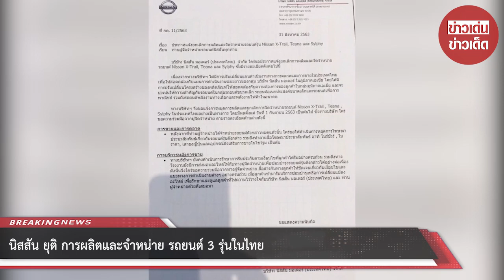นิสสัน ยุติ การผลิตและจำหน่าย รถยนต์ 3 รุ่นในไทย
นายอดิศัย สิริสิงห รองกรรมการผู้จัดการใหญ่ สายงานการตลาด บริษัท นิสสัน มอเตอร์ (ประเทศไทย) จำกัด มีหนังสือถึงผู้จัดจำหน่ายรถยนต์นิสสัน เมื่อวันที่ 31 ส.ค. 2563 เรื่องประกาศแจ้งยกเลิกและจัดจำหน่ายรถยนต์รุ่น Nissan X-Trail Teana และ Sylphy โดยระบุว่า บริษัท นิสสัน มอเตอร์ (ประเทศไทย) จำกัด ใคร่ขอประกาศแจ้งยกเลิกการผลิตและจัดจำหน่าย รถยนต์ Nissan X-Trail Teana และ Sylphy ซึ่งมีรายละเอียดดังต่อไปนี้ เนื่องจากบริษัทฯ ได้มีการปรับเปลี่ยนแผนดำเนินงานทางการตลาดและการขายในประเทศไทย

เพื่อให้สอดคล้องกับแผนการดำเนินงานระยะยาวของกลุ่ม บริษัท นิสสัน มอเตอร์ ในภูมิภาคเอเชีย โดยได้มีการปรับเปลี่ยนโครงสร้างของผลิตภัณฑ์ให้สอดคล้องกับความต้องการของลูกค้าในกลุ่มภูมิภาคเอเชีย และจะมุ่งเน้นให้ความสำคัญกับรถยนต์ในกลุ่มรถยนต์ขนาดเล็ก รถยนต์อเนกประสงค์ขนาดเล็กและรถยนต์เพื่อการพาณิชย์ รวมถึงรถยนต์พลังงานทางเลือกและพลังงานไฟฟ้าในอนาคต

ทางบริษัทฯ จึงขอแจ้งการหยุดผลิตและยกเลิกการจัดจำหน่ายรถยนต์ Nissan X-Trail Teana Sylphy ในประเทศไทยอย่างเป็นทางการ โดยมีผลตั้งแต่ วันที่ 1 กันย ายน 2563 เป็นต้นไป ซึ่งทางบริษัท ใคร่ขอความร่วมมือจากผู้จัดำจำหน่าย ตามรายละเอียดด้านล่าง ดังนี้ ทั้งนี้ในส่วน การขายและการตลาด

หลังจากที่ผู้จำหน่ายรถยนต์ดังกล่าวหมดแล้วนั้น ใคร่ขอให้ดำเนินการหยุดการโฆษณาประชาสัมพันธ์เกี่ยวกับรถยนต์รุ่นดังกล่าว รวมถึงทำลายสื่อโฆษณาประชาสัมพันธ์ อาทิ โบร์ชัวร์ ใบราคา เสาธงญี่ปุ่นและอุปกรณ์ส่งเสริมการขายในโชว์รูม เป็นต้น

สำหรับการบริการหลังการขาย ทางบริษัทฯ ยังคงดำเนินการรักษาการรับประกันตามเงื่อนไขที่ลูกค้าได้รับอย่างครบถ้วน รวมถึงทางโรงงานยังมีการส่งมอบอะไหล่ให้กับทางผู้จัดจำหน่าย เพื่อซ่อมบำรุงรถยนต์รุ่นดังกล่าวได้อย่างต่อเนื่อง

ดังนั้นจึงใคร่ขอความร่วมมือจากทางผู้จัดจำหน่าย สื่อสารกับทางลูกค้าให้ชัดเจนเกี่ยวกับเงื่อนไขและแนวทางการดำเนินงานต่างๆ อย่างครบถ้วน เมื่อลูกค้าเข้ามาบริการซ่อมบำรุงหรือการเปลี่ยนแปลงอะไหล่ เพื่อรักษาและดูแลลูกค้าที่ให้ความไว้วางใจกับบริษัท นิสสัน มอเตอร์ (ประเทศไทย) และ ผู้จัดหน่ายด้วยดีเสมอมา

ขอบคุณ brighttv
ขอขอบคุณข้อมูลจาก: